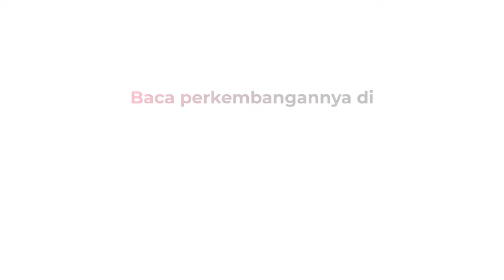Vaksinasi Massal Diserbu Warga di Bogor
Vaksinasi massal di Kabupaten Bogor, Jawa Barat, diserbu warga. Warga bahkan rela antre sejak pagi demi mendapat vaksin.

Android: inews.id/android
iPhone: inews.id/ios